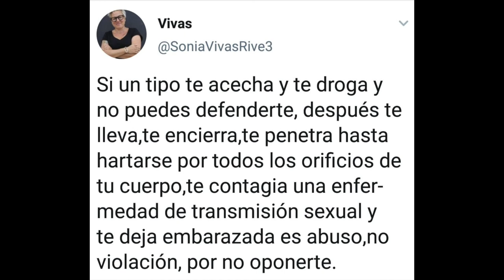200709 Autobiografía de Manuel Martínez. La Vorágine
Autobiografía de Manuel Martínez
Eduardo Romero
«Manuel Martínez es un personaje excepcional con una vida trepidante en la que el “rebelde primitivo” y el militante anarquista se suceden como el gusano y la mariposa en una crisálida».—Santiago Alba Rico
La vida de Manuel Martínez (Madrid, 1951) puede leerse como la historia subterránea de toda una generación de inadaptados sociales; jóvenes de barrio que se enfrentaron a una maquinaria represiva que no se detuvo con la muerte del dictador. Su peripecia vital puede leerse como una contrahistoria de la España —de esa España salvaje— de la segunda mitad del siglo xx, que pasó del tardofranquismo a una democracia de consumidores.
Manuel entrará en el talego como un chorizo, como un quinqui de barrio, como uno más de los miles que sufrieron la aplicación de la Ley de Vagos y Maleantes —más tarde de Peligrosidad Social—, y saldrá de prisión convertido en un expropiador.

Ni es este otro libro carcelario ni la historia de Manuel Martínez es la historia de un héroe (en ocasiones es más bien la de un antihéroe). Es la narración de la vida en las barriadas madrileñas antes y durante el desarrollismo franquista, de la reclusión de Manuel durante década y media en todo tipo de instituciones de encierro y de su participación en la Coordinadora de Presos en Lucha (copel).
Este testimonio es, además, la historia de las madres que no podían atender a sus hijos porque trabajaban de internas, de esas mujeres que se convertirían en «madres de presos» y que se organizarían antes que ellos para luchar por sus derechos. Es la historia de la migración interna y de la urbanización vertiginosa, de los barrios de chabolas y de los bloques de viviendas, de los hippies y de los yonquis, de la vida «deprisa, deprisa». La historia, también, del exilio, pues Manuel Martínez tendrá que marchar a América Latina, donde, sobre todo en Brasil, vivirá algunos de los momentos más felices de su vida en una pequeña comunidad de fugados de España y Portugal.